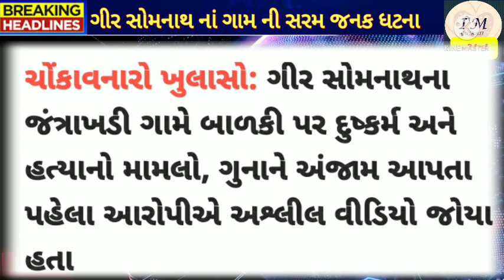ગ્રીષ્માં કેસ ની જેમ ફાસ્ટટ્રેક માં ચાલશે | ગીર સોમનાથ ની ધટના | grisham vekariya surat news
grisham vekariya surat news
fenil goyani surat news
gir somnath breaking news
jatrakhadi news today
kodinar news today

ગુજરાત ની નંબર 1 યુટુબ ચેનલ
Gujarati no1 YouTube channel
*Trending And Viral Video All*

આ વિડીયો ફક્ત જાણકારી અને માહીતી માટે જ છે. તમે પોતે વઘુ તપાસ કરી શકો છો.  કોઈ કોપી વિડીયો નથી. મારુ મંતવ્ય છે. કોઈ એ આ વીડિયો કોપી કરવો નહી.